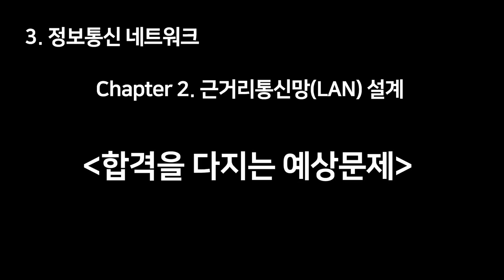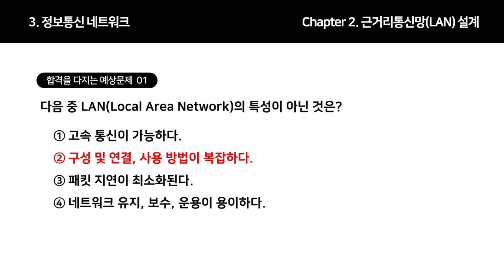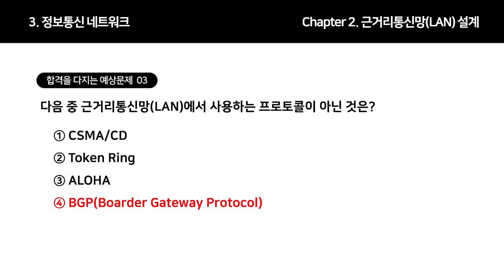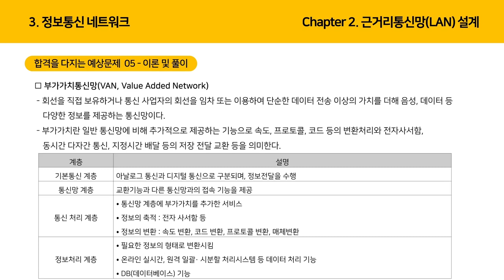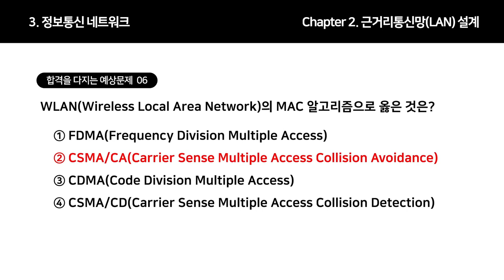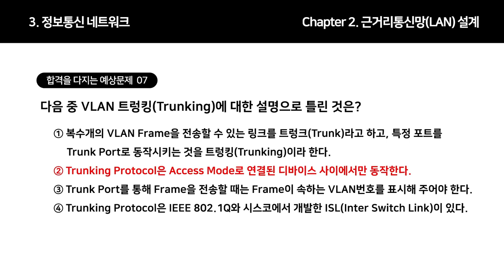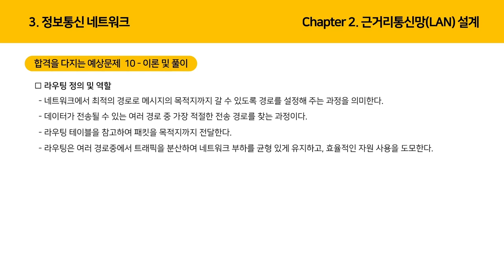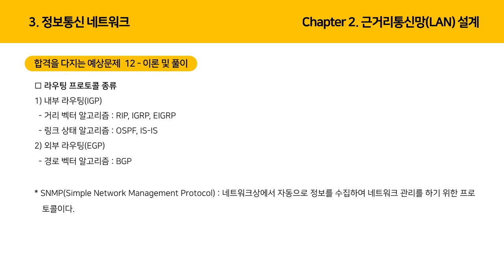[정보통신기사 올인원] 정보통신네트워크-근거리통신망(LAN) 설계